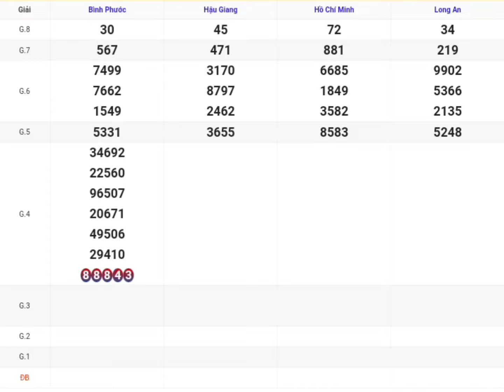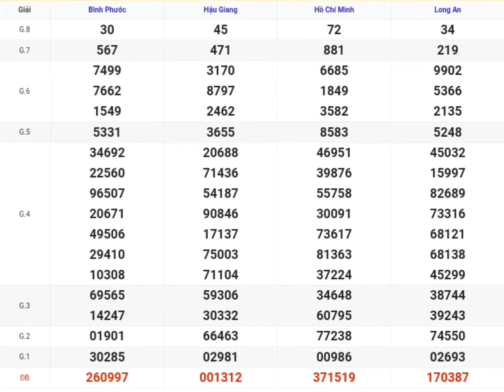xsmn • quay thử kq xổ số miền nam p4 hôm nay 13-07-2024 xs tphcm, long an, bình phước, hậu giang